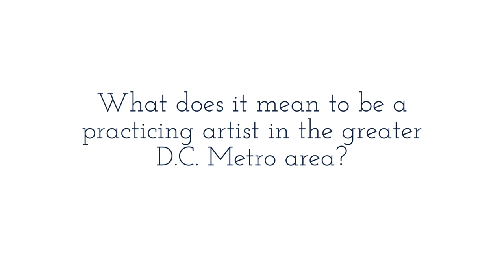Artist Spotlight: Cristian Perez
Cristian Perez is an accomplished Argentine guitarist and composer who blends genres to emphasize the universality of music. Like several of his fellow winners this round, Cristian is a former Strathmore Artist in Residence. “A Moment of Clarity” is inspired by the pandemic.

Emergent Seed supports emerging artists in the greater DC Metro area with $150 and $500 grants for original Music and Writing and the opportunity to share their work with new audiences. DONATE to help Emergent Seed and these artists be able to continue their work

MB01C0MDU08RWRF